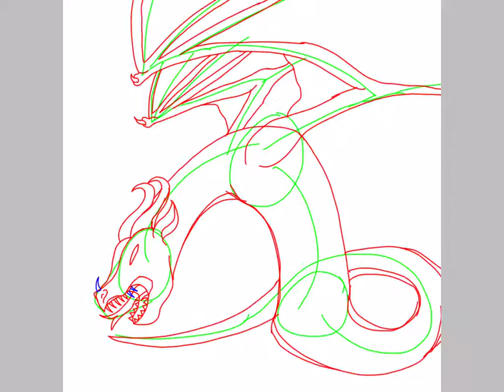Moonlit Dragon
Project for a speech presentation on drawing digitally